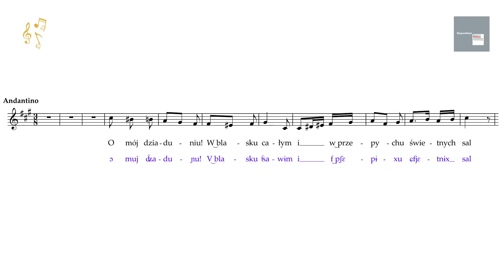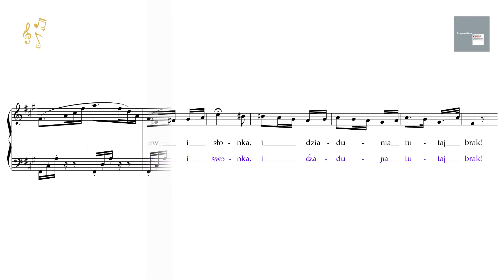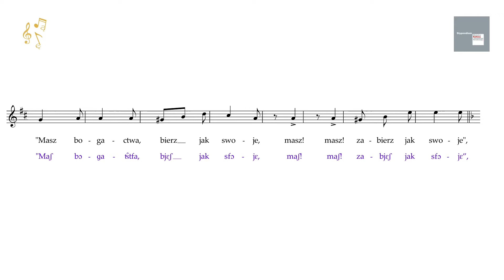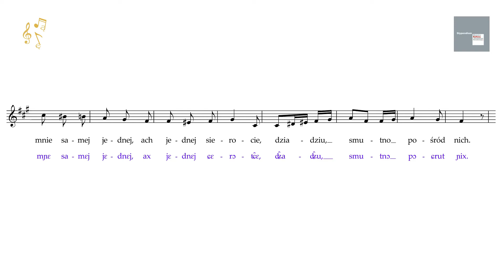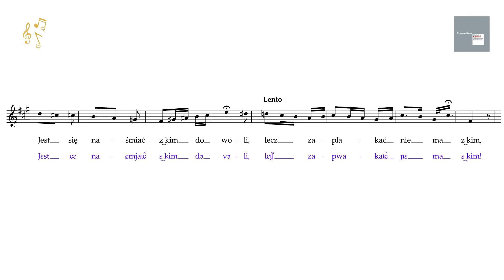POLISH the POLISH Opera #1 Hrabina: Arietta of Bronia (pronunciation)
Stanisław Moniuszko, "The Countess", Arietta of Bronia from act II
PRONUNCIATION

TRANSLATION OF THE POLISH TEXT:

Oh my grandpa! In all the splendor of great ballrooms, I miss the silence of the small white manor house, I miss the flowers in the alcove. I miss the little church where people gather at the sound of the bell. I miss the two graves, I miss the trees and the sun. And there is no grandpa here... I miss the two graves, I miss the trees and the sun. And there is no grandpa here... If at my beck and call came this judgment: "Take the riches, take as yours. Take them! Take them! Take as yours", I wouldn't even touch those riches, I wouldn't even touch those riches, but grandpa, as you know me, but grandpa, as you know me, I would fly like a bird to our white manor house. Yes, my grandpa! Because where there is a lot of great fun, costumes, dances, jokes and laughter, oh grandpa, as the only orphan I am sad among them. Even though I'm surrounded by noise at times, I feel like crying. Ah, there is someone to laugh with at will, but no one to cry with. There is someone to laugh with at will, but no one to cry with. But there is no one to cry with.

LIST OF THE PHONETIC SYMBOLS USED IN THE VIDEO:

[a] like the ‘a’ in ‘cat’ /a/
[b] like ‘b’ /b/
[d] like ‘d’ /d/
[ɛ] like the ‘e’ in ‘met’ /e; ę at the end of a word/
[ɛ̃] nasal ɛ (like in a French word ‘bien’) /ę/
[f] like ‘f’ /f; w: at the end of a word and after ‘s’ and ‘t’/
[g] like the ‘g’ in ’game’ /g/
[i] like the ‘ee’ in ‘feet’ but shorter /i/
[ɨ] like the ‘y’ in ‘myth’ or ‘i’ in ‘sit’ /y/
[j] like the ‘y’ in ‘yes’ /j; i: ia, ie, io, iu/
[k] like the ‘c’ in ‘cat’ /k; g: at the end of a word/
[l] like ‘l’ /l/
[m] like ‘m’ /m/
[n] like ‘n’ /n/
[ɲ] like the ‘ny’ in ‘canyon’/ń; ni: nia, nie, nio, niu/
[ɔ] like the ‘au’ in ‘author’ or ‘o’ in ‘cord’ /o, ą: ął/
[ɔ̃] nasal ‘o’ (like in a French word ‘bon’) /ą/
[p] like ‘p’ /p; b: at the end of a word/
[r] rolled r /r/
[s] like the ‘s’ in ‘snake’ /s; z: at the end of a word/
[t] like ‘t’ /t/
[u] like the ‘oo’ in ‘moose’ or ‘ou’ in ‘soup’ /u; ó/
[v] like the ‘v’ in ‘very’ /w/
[w] like the ‘w’ in ‘will’ /ł/
[x] like the ‘h’ in ‘house’ /h, ch/
[z] like ‘z’ /z/

[ʃ] like the ‘sh’ in ‘ship’ or ‘wash’ /sz; ż: at the end of a word/
[ɕ] clearly softer than ‘ʃ’ /ś; si: sia, sie, sio, siu/
[ʒ] like the ‘si’ in ‘vision’ or like French ‘j’ in ‘je’ /ż; rz/
[ʑ] a little softer than ‘ʒ’, more like the ‘su’ in ‘measure’ /ź; zi: zia, zie, zio, ziu/

[ʦ̑] like the ‘ts’ in ‘cats’ /c; dz: at the end of a word/
[ʧ̑] like the ‘ch’ in ‘chase’ /cz/
[ʨ̑] clearly softer than ʧ̑ (more like the ‘ch’ in ‘peach’) /ć; ci: cia, cie, cio, ciu; dź: at the end of a word/

[ʣ̑] like the ‘ds’ in ‘beds’ /dz/
[ʤ̑] like the ‘g’ in ‘George’ /dż/
[ʥ̑] softer than ‘ʤ̑’ (like a combination of letters ‘d’ and ‘ʑ’) /dź/